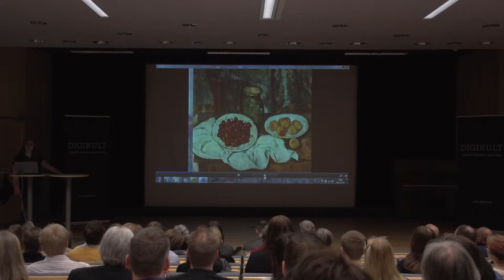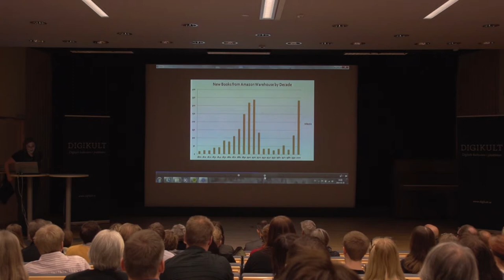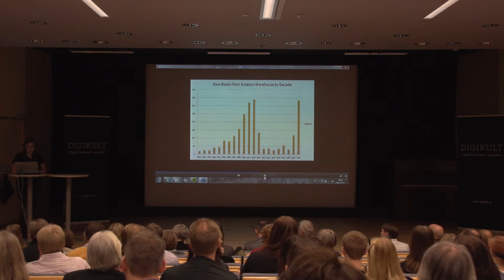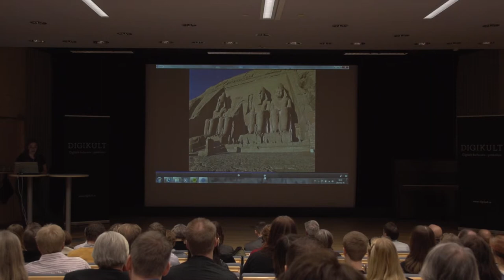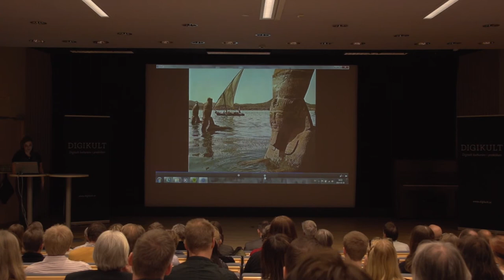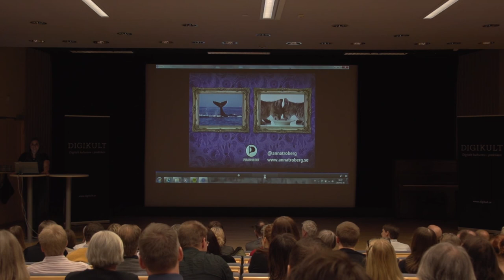Inledning / Anna Troberg, Piratpartiet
Anna Troberg från Piratpartiet inledningstalar